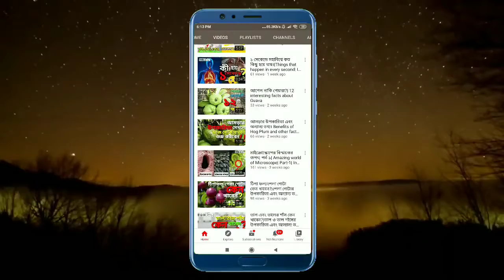Titanic | titanic সম্পর্কে ১০ টি অজানা তথ্য জেনে আসুন | Inquest Channel থেকে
অজানা কিছু জানার জন্য এই ভিডিও টি। অনেক কিছু জানতে এবং শিখতে পারবেন।
তেমনি Titanic সম্পর্কে ১০ টি অজানা তথ্য জেনে নিন।। সবই জানা আবার সবই অজানা।। রহস্য,রহস্যময়,বিজ্ঞান, ফলমূল,শাকসবজি সব তথ্য এ চ্যানেলে।।
ধন্যবাদ।

This channel may use some copyrighted materials without specefic authorization of the owner but contents used here falls under the "Fair use" as described in the copyright Act 2000 Law No.28 of the year 2000 of Bangladesh under chapter 6, section 36 and chapter 13 section 72.
Grameen Vlogs